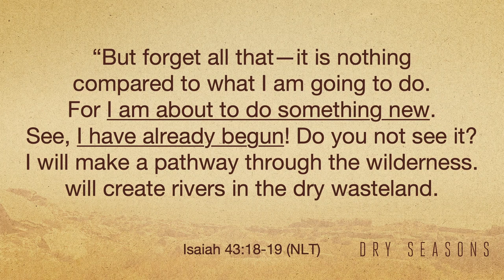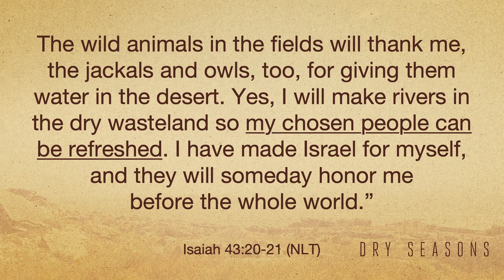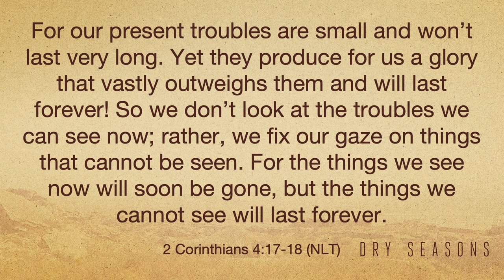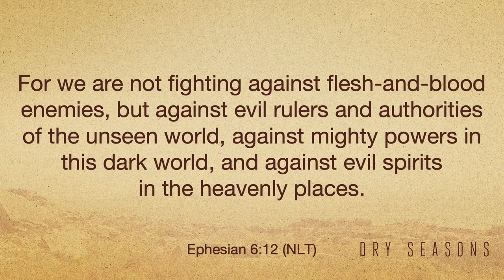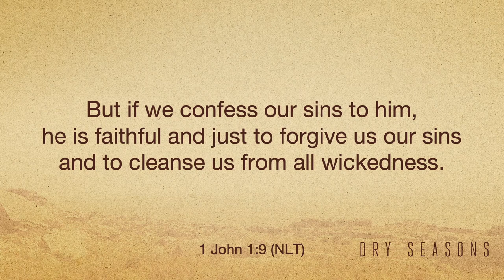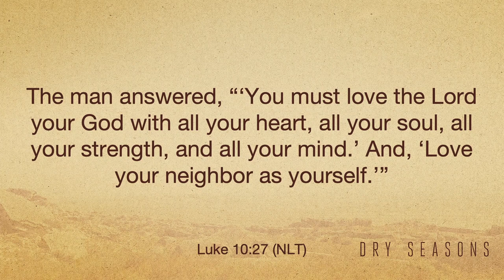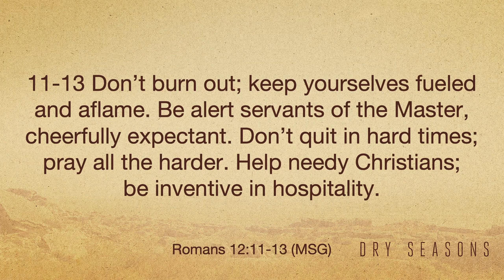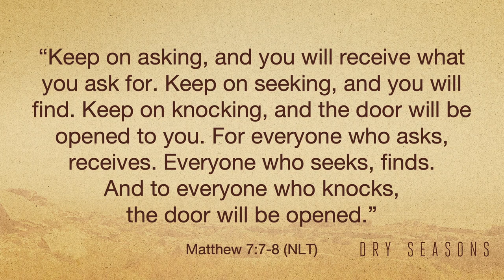Dry Seasons | Part 4 | Rivers In The Desert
When we encounter dry seasons, we have to embrace that stubborn place inside of us. We know the truth. We know who Jesus is. We know God is with us and redeems all things, so we stubbornly hold fast until we see His hand in our lives. It's not about feelings, it's so much more. We don't always know what He might be doing, but we know and can trust that He is good.